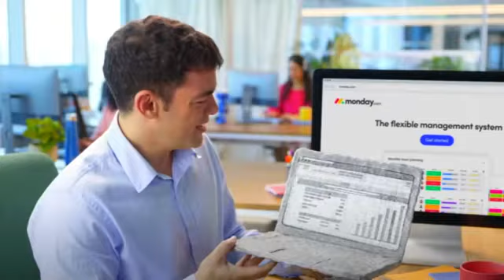How to make her SEXUALLY HAPPY in BED? (Syed Mahmud/Menk/Yeks/Hamza/Nouman/Sex before Marriage)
Welcome to another  Islam Reminder by Syed Mahmud -  How to make her Happy in the bed Sexually?